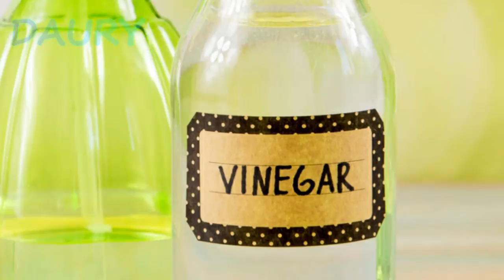Cómo quitar el olor a humedad de la ropa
Para quitar el olor a humedad de la ropa es importante identificar cuál es el origen del problema. Las prendas limpias no adquieren un olor desagradable porque sí. A menudo es el resultado de un mal proceso de secado, humedad en los armarios o uso de productos de baja calidad en el lavado.

1. Mantenimiento a la lavadora
La lavadora es el electrodoméstico por excelencia para facilitar la tarea de lavar la ropa. Sin embargo, cuando no se le brinda un mantenimiento adecuado, puede albergar moho y otros microorganismos que producen un olor indeseado en las prendas.
 Consejos:
1. Acude donde un profesional para que haga un mantenimiento completo a la lavadora.
2. Hazle una limpieza regular, asegurándote de desinfectar todos sus comportamientos. Puedes usar jabón líquido o soluciones con vinagre blanco y bicarbonato de sodio.
3. Deja la lavadora abierta después de utilizarla.
4. Seca bien la goma y verifica que no tenga moho.

2. vinagre blanco
El olor del vinagre blanco no es precisamente agradable, sin embargo, este producto es un excelente aliado para cuidar las prendas y evitar que adquieran un mal olor.
Consejos:
1. Añade una taza de vinagre blanco en uno de los compartimientos de la lavadora y pon a funcionar el ciclo normal.
2. Si lavas a mano, sumerge las prendas en una solución de agua y vinagre blanco durante 20 minutos.
3. Finalmente, el olor desaparecerá cuando la prenda se seque.